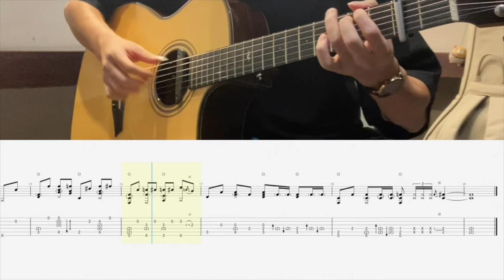(Jujutsu Kaisen) King Gnu - SPECIALZ (Chorus Part) | Guitar Tab | Fingerstyle Guitar by 李子 Chris Lee